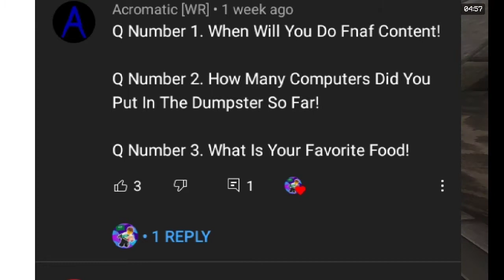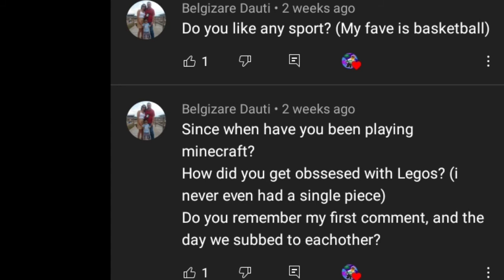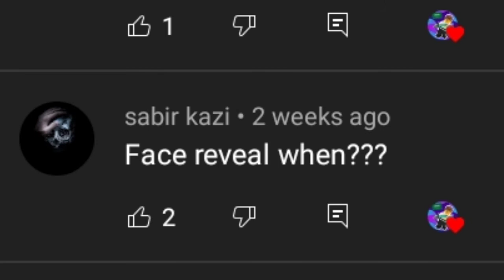Answering your questions! 250 sub special Qna :D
My first qna lol